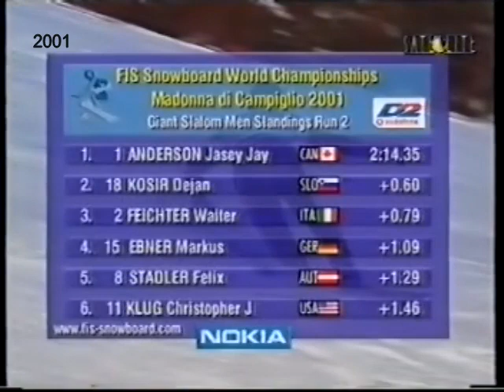MONDIALI SNOWBOARD 2001 CAMPIGLIO GIGANTE BRONZO AZZURRO FEICHTER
TELESCIANDO - ARCHEOLOGIA DELLO SPORT E' SU FACEBOOK

Le immagini sono inserite con l'unica finalità di divulgazione storica e di critica e non hanno scopo di lucro. I filmati immessi in questo canale hanno la finalità di divulgare grandi e piccole imprese del passato sportivo, non dimenticando egualmente gli atleti e giornalisti di qualunque epoca. Proprio per questo si prega di non ripubblicare queste stesse immagini sul web, senza citare la fonte di provenienza e senza tagliare il logo iniziale e finale.